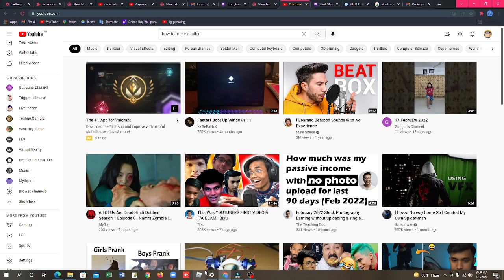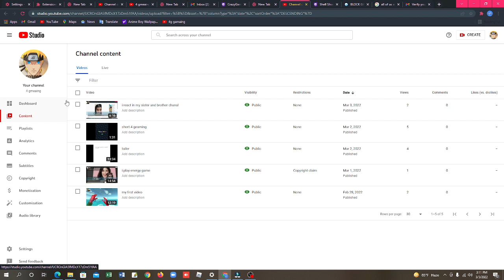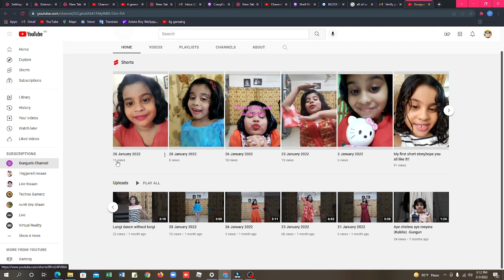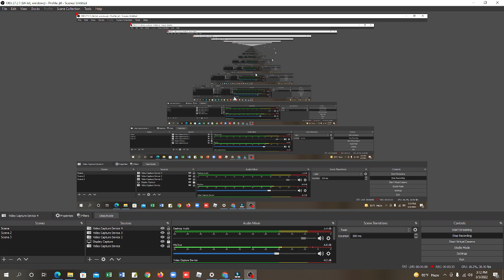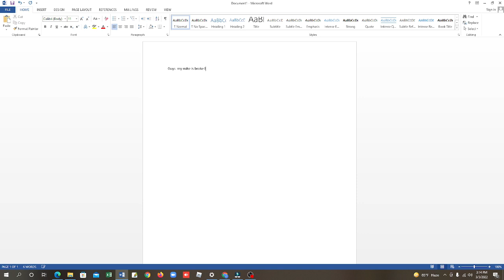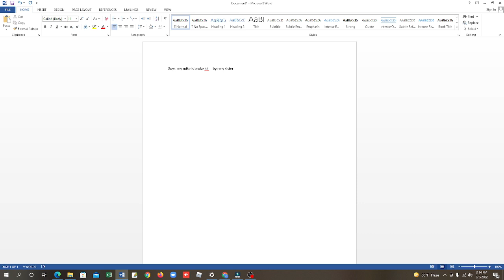today i share to my sister but my camera and mike is broken